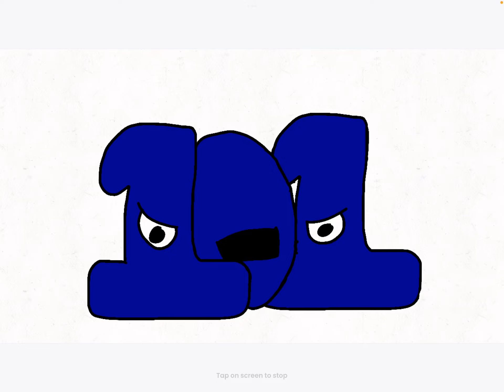Number Lore (101-110) IM NOT MAKING 111-120!!!